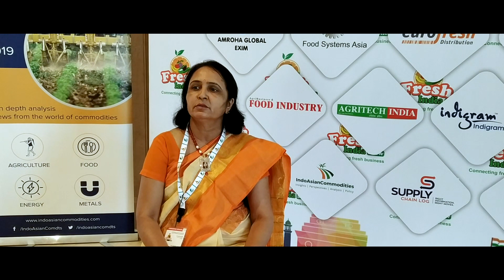Dr Sangita Ladha, VP, Marketing and Biz Dev, Jain Irrigation Systems on Agri Sector opportunities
Dr. Sangita Ladha, Vice President, Marketing & Business Development, Jain Irrigation Systems talks about the opportunities in the Agri Sector. Listen to her on the learnings from farmers, onion processing and many things more